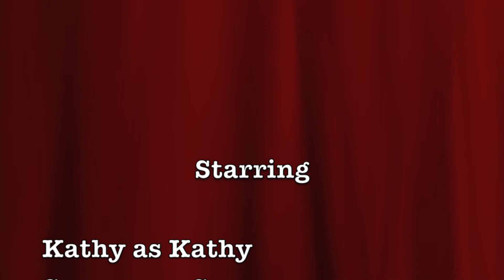Kathy y Carmen